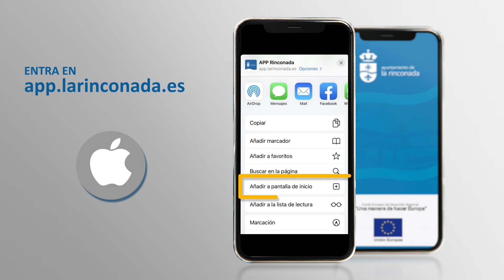¿Cómo instalar app.larinconada.es?